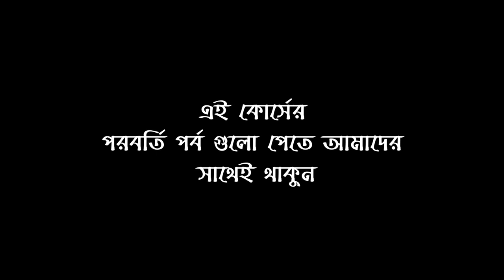QARI ABDUL HAQE 2019 । ক্বারী আব্দুল হক সাহেব । প্রশিক্ষণ কোর্স ২য় পর্ব 2019 । By ManzilTV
ক্বারী আব্দুল হক সাহেব । প্রশিক্ষণ কোর্স ৩য় পর্ব 2019
ক্বারী আব্দুল হক সাহেব । প্রশিক্ষণ কোর্স ২য় পর্ব 2019
Darul Quran International Hifz Madrasah
দারুল কুরআন হিফজ মাদরাসা,

Presented By :  By ManzilTV
Video production By : MANZIL  Multimedia
Welcome to  Manzil TV
is a very Important & popular Islamic lecturer And He Is a Truly Lecturer In Bangladesh . We are really very happy to published video from our channel ..
Stay with us for all Islamic lecture and waz mehfil
Thanks By :  Jamal Masrur
 সেক্রেটারী : আন্তর্জাতিক ক্বেরাত সম্মেলন সংস্থা ফেনী
(Chairman Manzil Group)

❤ মানযিল ❤
মানযিল গ্রুপ একটি ব্যতিক্রমধর্মী ব্যবসায়িক প্রতিষ্ঠান...
আপনাদের জ্ঞাতার্থে মানযিলের বর্তমান এবং ভবিষ্যত পরিকল্পনার ধারণা প্রদান করা হলো।

মানযিল গ্রুপ একটি ব্যবসায়িক প্রতিষ্ঠান যা বিজনেসের পাশাপাশি দেশ ও জাতির কল্যানে অনন্য ভূমিকা রাখছে প্রতিনিয়ত, তাই মানযিল সামাজিক ও সাংস্কৃতিক ক্ষেত্রেও এগিয়ে চলছে দুর্দান্তভাবে ,

একইভাবে দেশের প্রান্তিক পর্যায়ের মানুষের কথা ভেবে  মানযিল গ্রুপ মানবিক সেবা সংস্থাতেও ভুমিকা রাখছে সমানতালে।

বর্তমানে মানযিল সীমিত পরিসরে গার্মেন্টস, ফ্যাশন, লাইফ স্টাইল, ট্রাভেলস, প্রিন্টিং, প্যাকেজিং, কৃষি, হাউজিং ও ডেবেলপমেন্টসহ বিভিন্ন কার্যক্রম চালিয়ে যাচ্ছে,
অনতিবিলম্বে মানযিল গ্রুপ চলমান কার্যক্রম বৃহৎ পরিসরে করার পাশাপাশি নতুনভাবে হসপিটাল এবং শপিংমল তৈরিতে এগুচ্ছে।

মানযিলের এগিয়ে চলার পথে আপনাদের স্বাগতম।

মানযিলের সকল বিষয়ে তথ্য জানতে
হটলাইনে যোগাযোগ করুন
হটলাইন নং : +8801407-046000